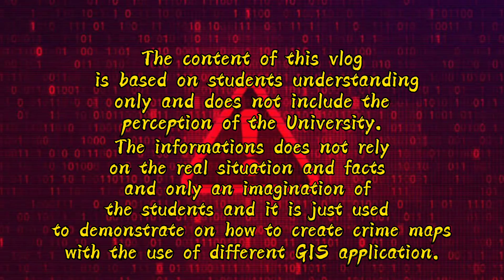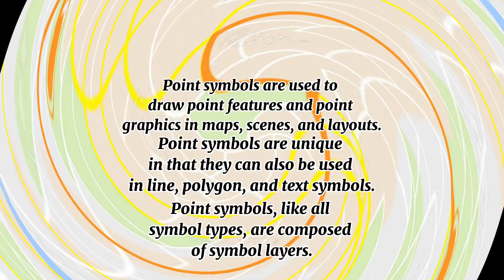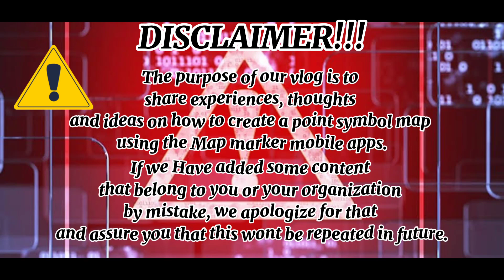POINT SYMBOL MAP (MAP MARKER)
Topic: Point Symbol Map using Map Marker showing Two crime types located in such location
Group: 5
Section: BSC 2101
Course: Law Enforcement Operations and Planning with Crime Mapping

Note:
The content of this vlog is based on students understanding only and does not include the perception of the University. The informations does not rely on the real situation and facts and only an imagination of the students and it is just used to demonstrate on how to create crime maps with the use of different GIS application.